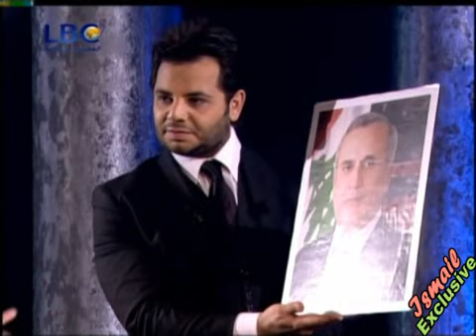Melhem Barakat - iL MAESTRO - 14 - ملحم بركات - المايسترو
ملحم بركات - برنامج المايسترو - iL MAESTRO - الحلقة 7 - الجزء 14 - تقديم: نيشان ديرهاروتيونيان - المؤسسة اللبنانية للإرسال LBCI